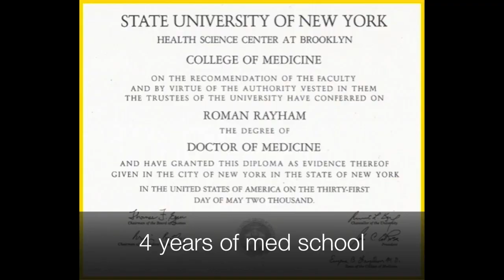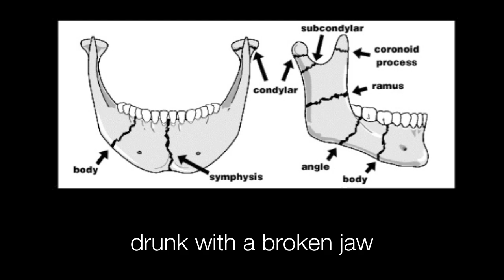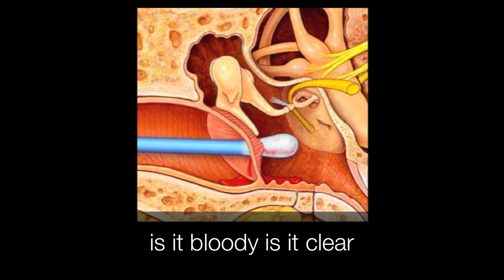Last Friday Night (an ENT's lament)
what every ENT resident spends Friday night doing...